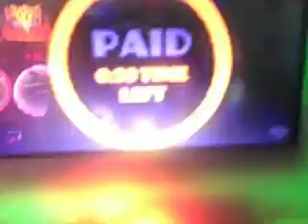CARS 2 THE VIDEO GAME AT JOHN'S INCREDIBLE PIZZA PART 3